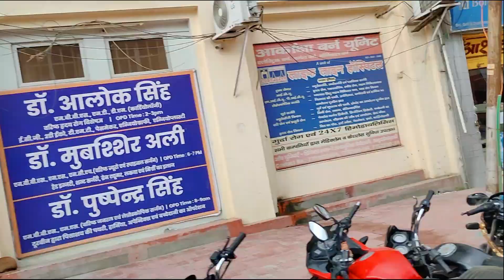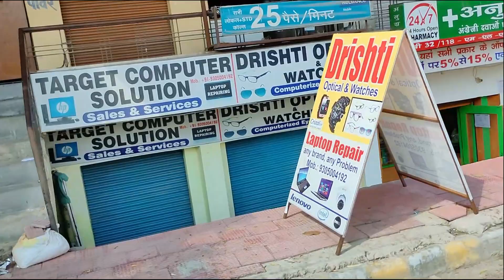DLW To BHU Lanka I डी एल डब्लू से बी एच यू लंका तक साईकिल से यात्रा एक खूबसूरत दृश्यों के साथ I 2020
Hi

Dosto is Video Me Maine Apko DLW Se BHU Lank Ki Yatra Saikil KIya Gaya Hai Usake Vishay Me Batane Ki Puri Koshish Ki Hai. Asha Aur Ummeed Hai Aapko Yah Video Pasand Aayega.

Dosto is channel par aapko Desi Shahari Life Style Vlog par desi-shahari life ke Vishay me ya usase related anya sari Jankari bhi samay-samay par video ke madhyam se dekhane sunane aur samajhane ko milega.